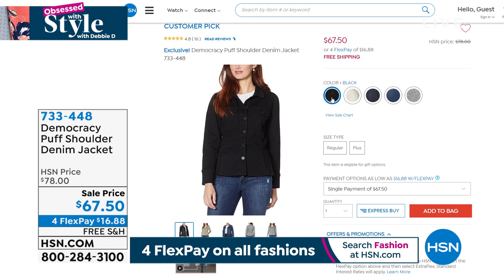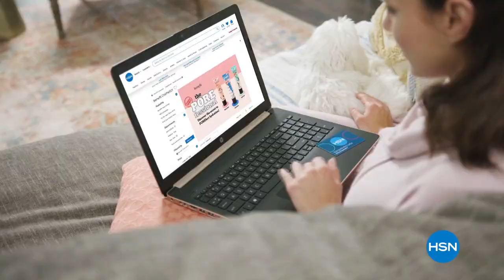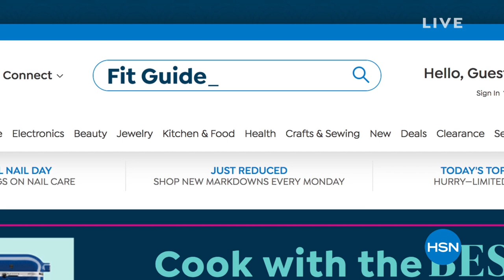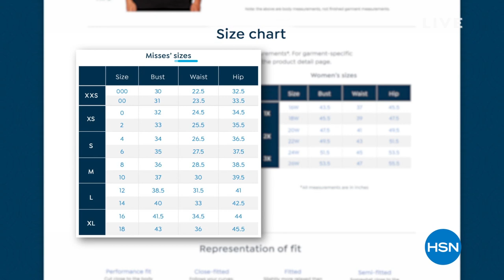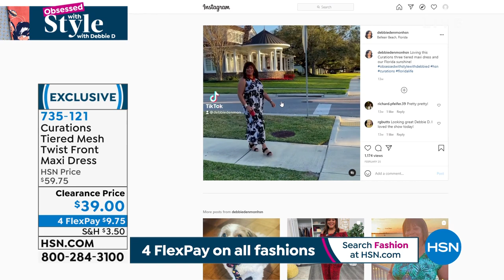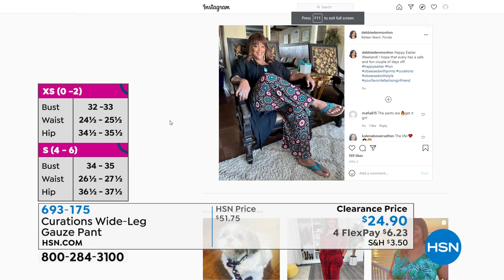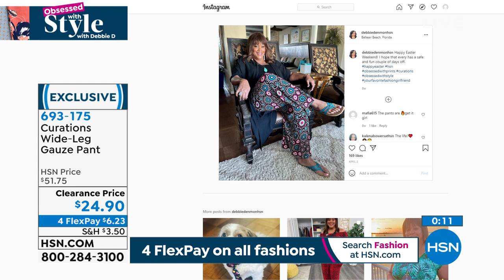HSN | Obsessed with Style with Debbie D 06.03.2021 - 08 AM